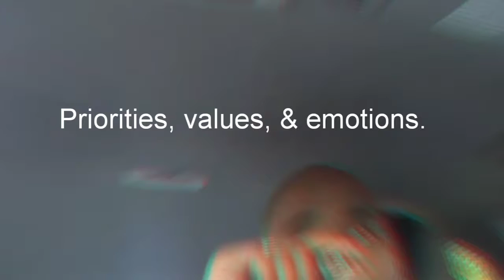MONDAY MOTIVATION: priorities, values, & emotions.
Our values color our perspectives, and demand personal growth. Our priorities are assets to be developed, and not distracted by improper assignments of emotional value.